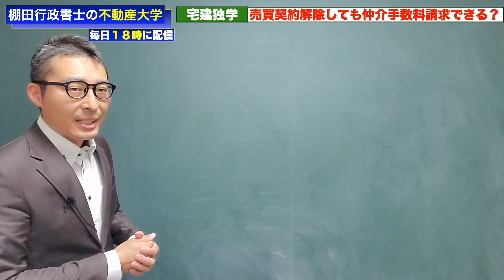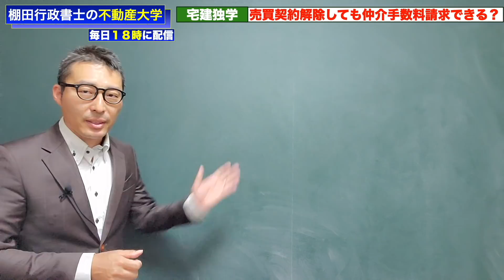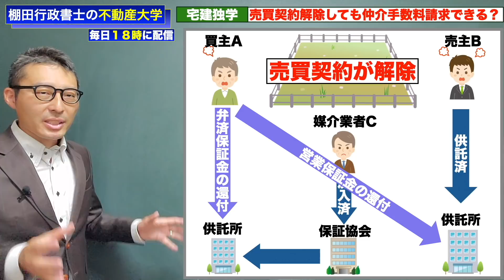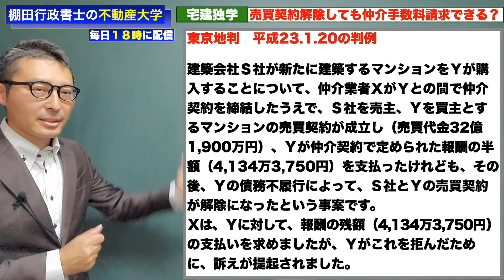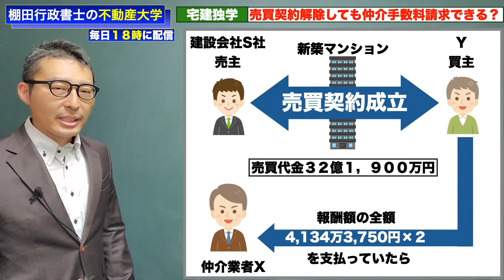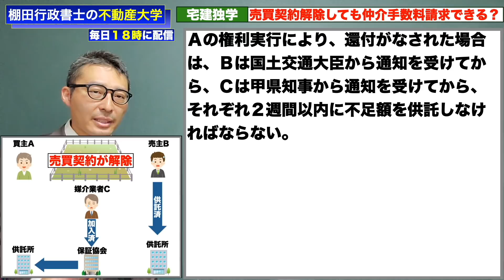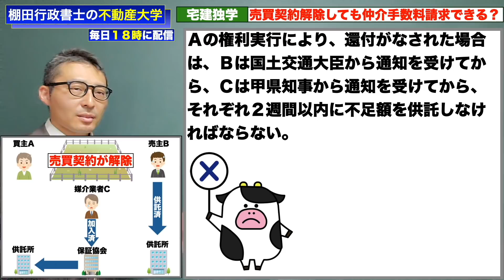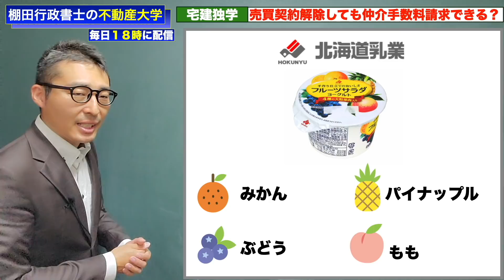【令和５年宅建・重要判例】売買契約解除したら仲介手数料返してもらえるの？保証協会や弁済業務保証金、供託所の還付の仕組みや実務でのトラブルポイントを判例を交えて解説します。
30秒で簡単無料登録が可能です！

宅建 媒介報酬 独学 一発合格 宅地建物取引士 宅建業法 独学勉強法 過去問 2021年度 宅建士 賃貸不動産経営管理士 合格率# 合格点#わかりやすく